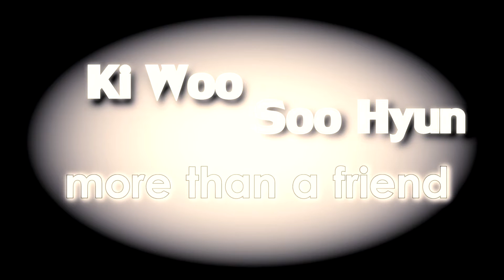[스탠바이] Ki Woo & Soo Hyun - More than a Friend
Dedicated to my ultimate OTP from the MBC sitcom, Standby! I think this song fits Ki Woo's perspective so much. :3

This is my first time using Vegas Movie Studio to create an MV, so I'm still learning how everything works. the coloring turned out better than expected, but I totally forgot that one color setting does not fit all scenes. (Hence, why the introduction looks kind of... awkward and washed out. LOL). Hopefully that's not too big of a problem for any of you.

Enjoy the beauty that is Ki Woo and Soo Hyun! :D

Show: MBC Sitcom "Standby" (스탠바이)
Episodes: 58, 60, 63, 64, 65, 67
Couple: Ryu Ki Woo x Kim Soo Hyun (기우-수현)
Song: More than a Friend - Stevie Hoang
Editing Program: Vegas Movie Studio HD Platinum 11

Lyrics:
I've had my fair share of playing games
All types of relationship
But they didn't amount to this
For all this time I've been searching girl
It's crazy I couldn't see
It was right there in front of me

The only one I call when I'm down girl
The only one that's always been around girl
You're the only one who's been there from the start
When I couldn't find a way you would show me
It's funny cause you've always been my homie
So girl let me know
Will you be more than a friend
If we took it there
I promise you'll see
How good it will be
If you were more than a friend
Let's give love a try
The feeling is right
There's no reason why
You can't be more than a friend
(more than a friend)

(Note: I cut out part of this song because I didn't think I'd have enough footage to fill up the entire thing. For some reason my program wasn't accepting any of the earlier episodes... D:)